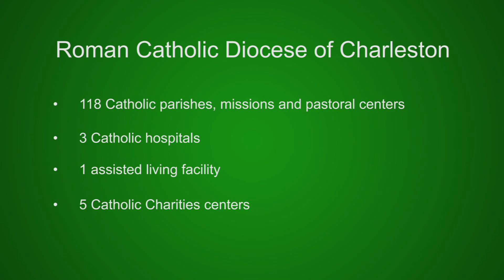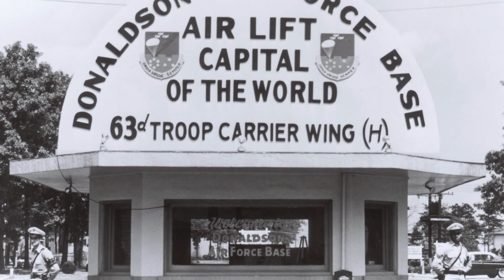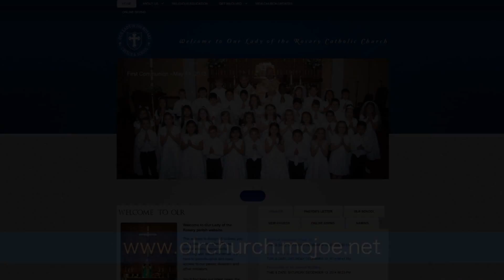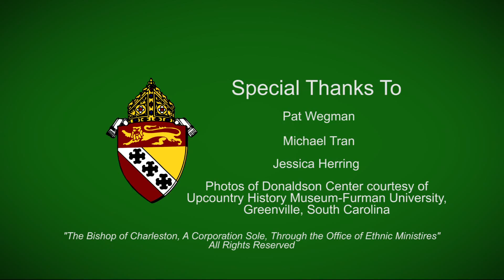An Afternoon in the Upstate with the Roman Catholic Diocese of Charleston at Christmas (2014)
"An Afternoon in the Upstate with the Roman Catholic Diocese of Charleston" 2014 Christmas TV special.  Will air on December 25th at 4:30pm in the upstate of  South Carolina on Fox 21 channel. Hosts are Brie Merritt and Snow Vo.   Guests include Bishop Robert Guglielmone, Fr. Michael Okere, Fr. Jay Scot Newman, Fr. Dwight Longeneckler, Fr. Patrick Tuttle, Our Lady of the Rosary and St. Anthony of Padua Schools' choir.  Music, Christmas story and sharing the Good News.  Christmas entertainment for the whole family!